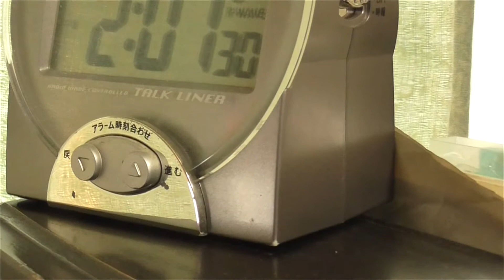午後2時から3時45分まで 2015年4月16日